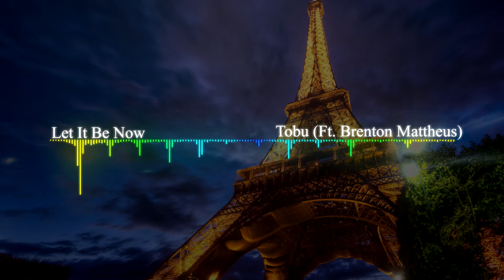Let It Be Now (Original Audio)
Hey guys Megabyte here just letting u know if u all need a download link let me know and will post one for this song

Also if u want let me know what songs u want to here next plus the person who request the song will get there names in the vid